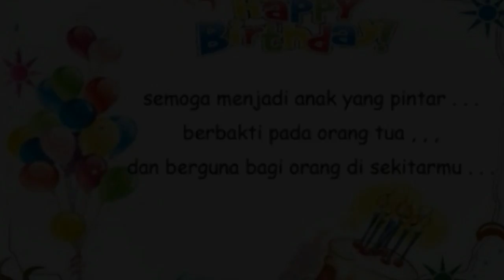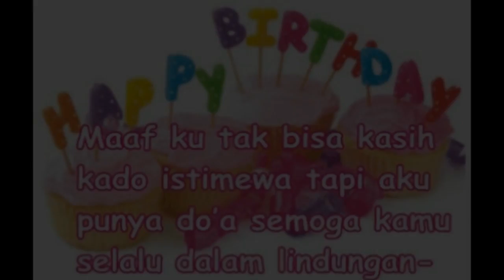TRADISI ULANGTAHUN DI SOLO